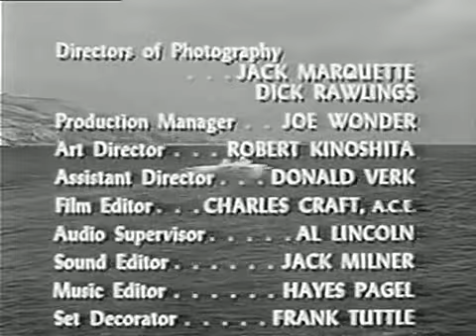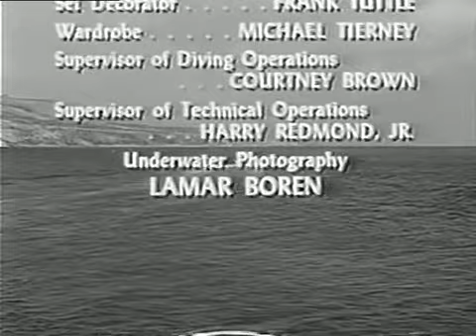Sea Hunt S3E13 Revolutionary Spoils (April 2, 1960)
Mike Nelson gets involved with helping foreign revolutionaries overthrow their dictator.